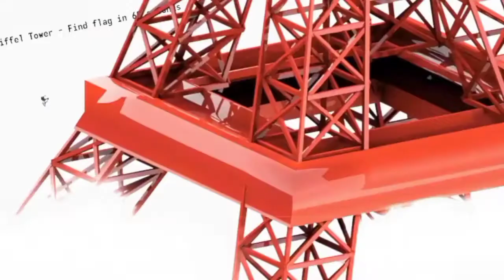TOP 10 GAMES FOR LOW END DEVICE IN JUST 150 MB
Hello everyone. I hope you all are doing well so., the links of all games described in video are given below download them and enjoy:-